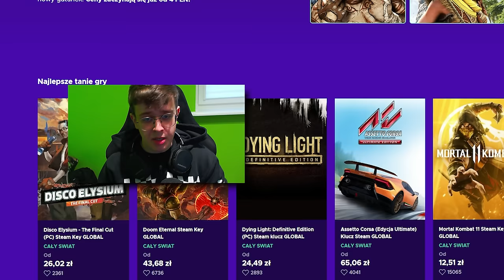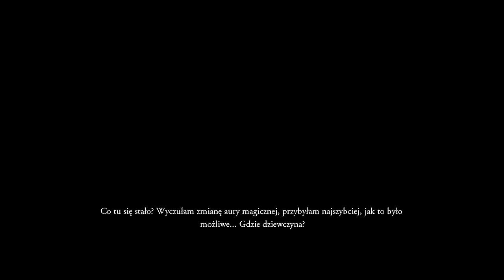WIEDŹMIŃSKA PRZYGODA: CENA NAUTRALNOŚCI | WSZYSTKIE ZAKOŃCZENIA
0:00 - INTRO
0:30 - ENEBA.COM - SPONSOR
1:06 - CENA NEUTRALNOŚCI
1:02:32 - ZAKOŃCZENIE 1
1:17:15 - ZAKOŃCZENIE 2
1:18:58 - ZAKOŃCZENIE 3
1:25:22 - OUTRO

🟦 OPIS : SIEMA! W DZISIEJSZYM FILMIE PRZENOSIMY SIĘ PONOWNIE DO ŚWIATA WIEDŹMINA 1, BY ODKRYĆ UKRYTE MISJE ORAZ MROCZNE WYBORY W SPECJALNEJ PRZYGODZIE O TYTULE CENA NEUTRALNOŚCI. TA DODATKOWA HISTORIA TO PRAWDZIWA GRATKA DLA FANÓW, A JEST TO MOJE PIERWSZE SPOTKANIE Z TĄ PRZYGODĄ, CO SPRAWIA, ŻE RAZEM ODKRYWAMY JEJ SEKRETY! W DZISIEJSZYM ODCINKU POKAŻĘ WAM WSZYSTKIE 4 MOŻLIWE ZAKOŃCZENIA TEJ PRZYGODY, A KAŻDE Z NICH WYMAGA OD GERALTA WYBORU MIĘDZY MNIEJSZYM ZŁEM A CENĄ NEUTRALNOŚCI. W "CENIE NEUTRALNOŚCI" GERAL POWRACA DO KAER MORHEN, ALE SZYBKO ODKRYWA, ŻE NIE JEST SAM – NA ZAMEK PRZYBYLI NIEPROSZENI GOŚCIE, A GERALT ZMUSZONY JEST PODJĄĆ MROCZNE WYBORY. NASZ WIEDŹMIN ZMIERZY SIĘ Z CIĘŻKIMI DECYZJAMI ORAZ Z KIKIMORAMI, Z KTÓRYMI – JAK OKAZAŁO SIĘ PO CHWILI W INTERNECIE – NIE TRZEBA WALCZYĆ, A NISZCZYĆ ICH KOKONY. TE BŁĘDY DODAJĄ PRZYGODZIE REALIZMU, A SAM PROCES ROZWIJANIA FABUŁY SPRAWIA, ŻE JESTEŚMY ŚWIADKAMI MROCZNEJ, UKRYTEJ HISTORII W WIEDŹMIŃSKIM STYLU.
W TRAKCIE GRY PO RAZ KOLEJNY SPOTYKAMY ESKELA – CO KAŻDĄ ODNALEZIONĄ JASKINIĘ MAMY MOŻLIWOŚĆ ROZMAWIANIA Z NIM I ODKRYWANIA JEGO WGLĄDU W WYDARZENIA. TO COŚ, CO DODAJE GŁĘBI POSTACIOM, A TAKŻE ZNACZENIE NASZYM WYBOROM. PRZECHODZIMY PRZEZ TRZY JASKINIE I PO KAŻDEJ ODKRYWAMY NOWY ELEMENT ROZMOWY.
FILM ZAWIERA MONTAŻ GAMEPLAYU I ZAGŁĘBIA SIĘ W UKRYTE ELEMENTY, KTÓRE WIELU GRACZY MOGŁO PRZEGAPIĆ. PO ZAKOŃCZENIU PRZYGODY POKAZUJĘ DWA DODATKOWE ZAKOŃCZENIA, KTÓRE MOŻNA ODBLOKOWAĆ, PODEJMUJĄC INNE WYBORY – JEDNO Z NICH WYMAGA OD GERALTA WYRZUCENIA DEIDRE Z KAER MORHEN, CO PROWADZI DO KOMPLETNIE INNEGO ZAKOŃCZENIA HISTORII. OMÓWIMY WSZYSTKIE ZAKOŃCZENIA, UKRYTE DIALOGI I KONTROWERSYJNE WYBORY, KTÓRE SPRAWIAJĄ, ŻE TA MISJA ZASŁUGUJE NA POCHWAŁY.
JEŚLI NIE GRAŁEŚ JESZCZE W WIEDŹMINA 1, NIE MUSISZ SIĘ MARTWIĆ O SPOJLERY, A TEN FILM TO ŚWIETNY SPOSÓB NA ZANURZENIE SIĘ W MROCZNY ŚWIAT PRZYGÓD GERALTA!